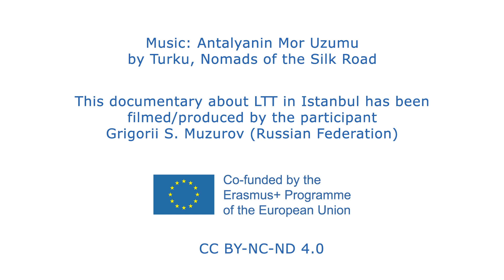Documentary istanbul FINAL VIDEO